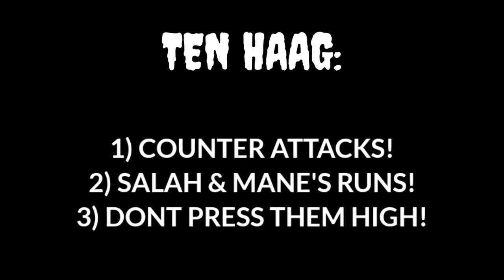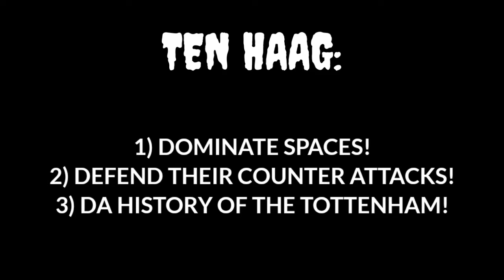MATCH VS LIVERPOOL! FIFA 22 Manchester United Career Mode | Ep 4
We take over Man United as Eric Ten Haag in Fifa 22 Career mode  as we try to bring back the glory days for the Red Devils!